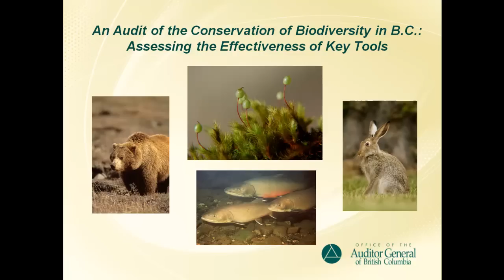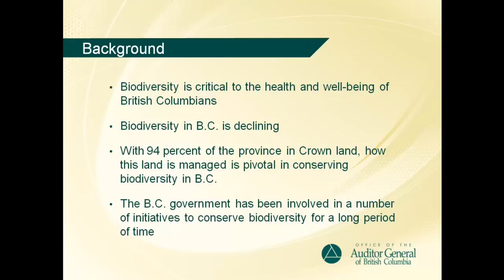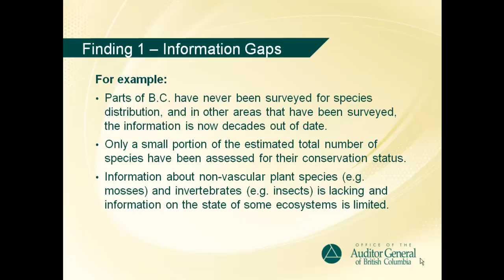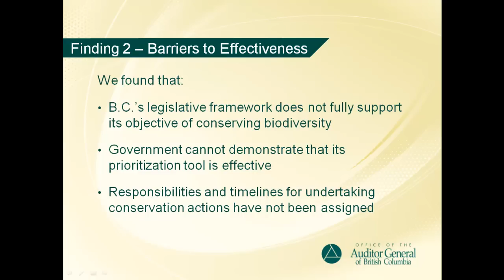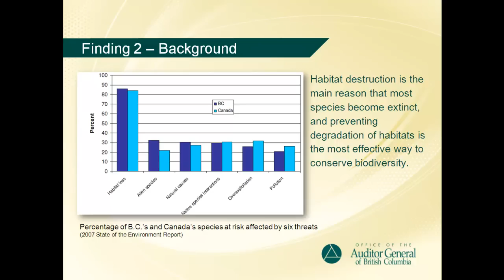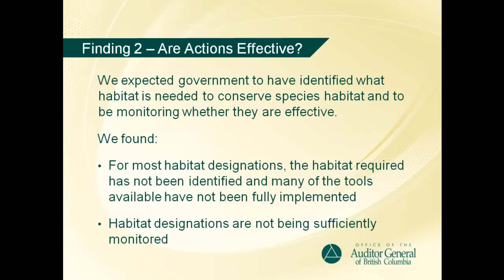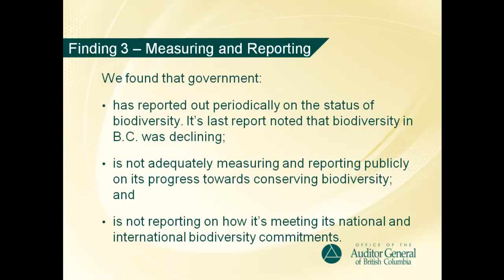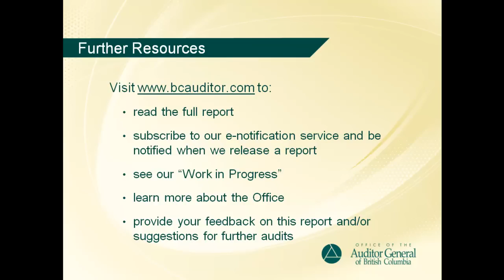An Audit of Biodiversity in B.C.: Assessing the Effectiveness of Key Tools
A summary of the OAG's audit of biodiversity in B.C.